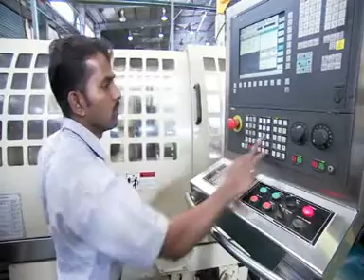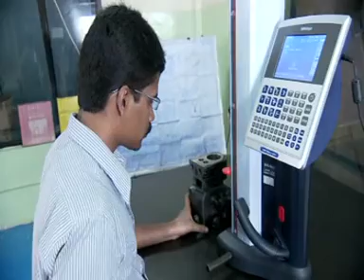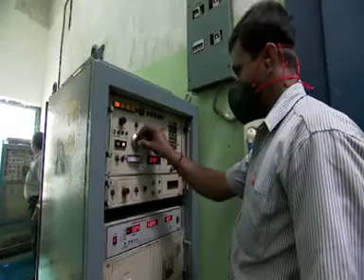Greaves Cotton Farm Equipment Business Burdwan West Bengal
These Mini Combine Harvesters are made from very high quality raw material which ensures hassle free work performance at its user end.

Mini combine harvester machine is a kind of multi-functional mini combine harvester

Model - GS18DIL
17.2 Hp diesel engine
Fuel Consumption - 2 Lt/Acer
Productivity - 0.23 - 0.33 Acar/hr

Very convenience for the farming.
Full feeding Self-propelled wheel-tyre
High output
Easy operate
Low oil consumption

Advantage:
Reasonable design, simple structure, flexible operation and easy to control;

Stable performance, light in weight, and small volume, and carry convenience; Wide applicability, high efficiency, and short period for recovery of investment.

For any further Query / Technical Details / Technical Questions do
for our best service.

Awaiting your kind reply.

With regards,
Debesh Mukherjee

Mukherjee e-Tech Enterprises (METE)
G.T.Road, Keshabganjchatti,
Burdwan.PIN-713104
West Bengal.